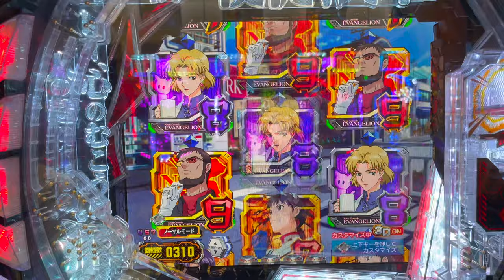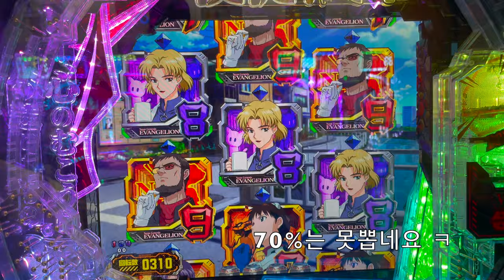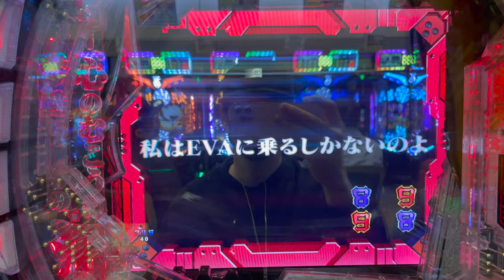[일본생활vlog] 파칭코 살짝만 고고고~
살짝 아타리만 보고 왔습니다 😁